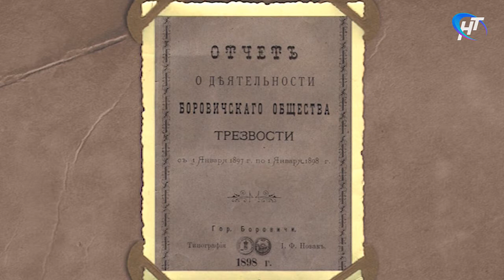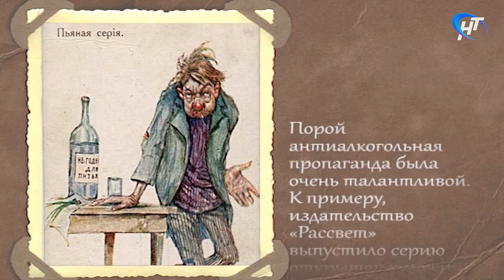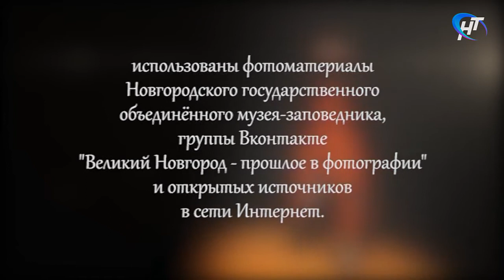Новгородский фотоальбом. Пьяная серия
Выпуск от 12 января 2018 года.